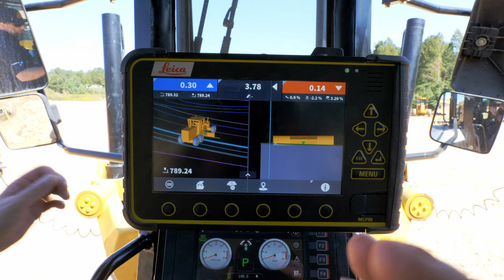DIRTLIFE PODCAST - EPISODE 14 | Growth and Grit in Construction with Erick Hiltz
In this episode of the Dirtlife Podcast,  Scott interviews Erick Hiltz, a seasoned construction operator and foreman. Erick discusses his career journey from starting as a rock truck operator to becoming a foreman. He emphasizes the importance of continual learning and self-improvement in the construction industry. Eric shares anecdotes about his significant pay raises and the transitions between different equipment and roles, illustrating the challenges and rewards of his profession. He also touches on training new operators, the evolution of his training methods, and the significance of maintaining a positive attitude. Additionally, Erick speaks about the broader issues in construction, like labor force challenges and attracting new talent to the industry. His narrative highlights the transformative impact of his career on his personal development and outlook on the industry.

Pushysix.com